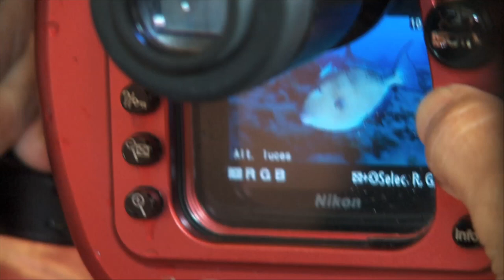Primer día de concurso Open Fotosub Team Edition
Algunos de los mejores momentos vividos hoy sobre y bajo el agua por los equipos participantes. Caras alegres, sonrisas y muy buen ambiente tónica general tanto en la carpa como en las zodiac, donde los equipos imitaban a sus "avatares"